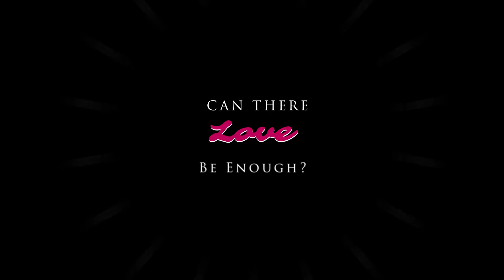BROKEBACK MOUNTAIN 2: AND THE QUEST FOR THE MUSHROOM Official Trailer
BROKEBACK MOUNTAIN 2: AND THE QUEST FOR THE MUSHROOM
Two men give their all to get Donald's mushroom.